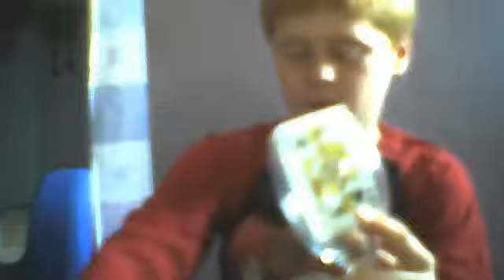Awesome Card trick revealed